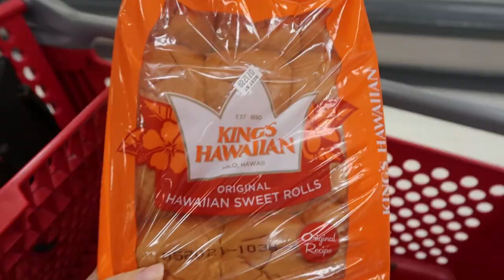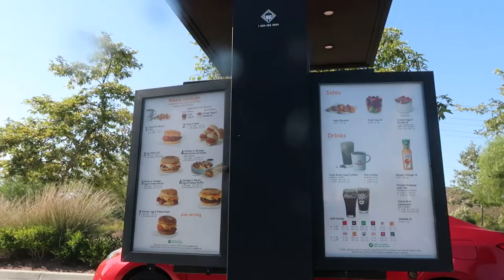weekly vlog: weight update, running errands, opening packages, realistic what i eat to lose weight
hello everyone!
welcome to another weekly diet vlog
today's video includes: a chick fil a mukbang, a booty workout, me cutting my bfs hair, and me eating kimchi jjigae lol

Stay safe and sane y’all!

►Diet vlogs

weekly vlog: chick fil a mukbang, booty workout, cutting my bfs hair, and eating kimchi jjigae

weekly diet vlog 4 | what i eat to lose weight, unboxing amazon packages and target haul

this video is about: a day in my life vlog, daily vlog, diet, diet diary, diet tips, diet vlog korean, diet vlogs, diet vlogs lose weight, healthy diet, healthy food, healthy lifestyle, how to lose weight at home, how to lose weight fast, how to lose weight quickly, korean diet vlog, korean diet vlogs, low calorie diet, one week diet, vlog, weekly, weekly vlog 2020, what i eat in a day, what i eat in a day to lose weight, what i eat in a week, what i eat in a week to lose weight